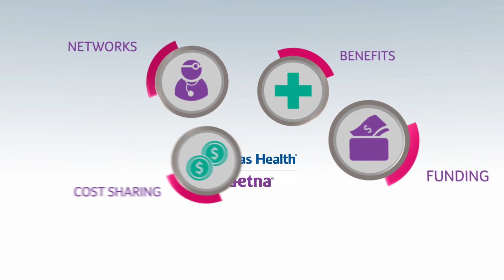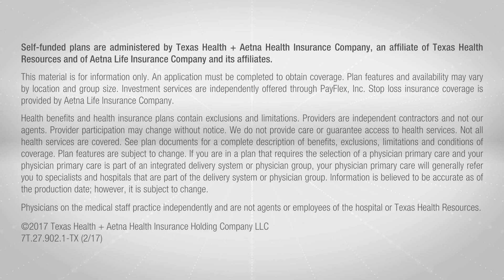Texas Health Aetna Funding Advantage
Texas Health Aetna Funding Advantage is a new self-funded product that provides all of the financial and plan design flexibility of a traditional self-funded arrangement with special features that are uniquely important to businesses with 5 or more employees.